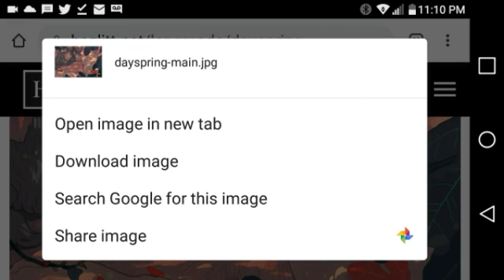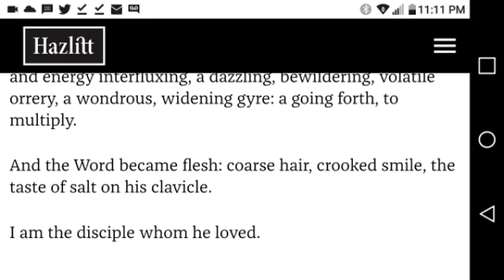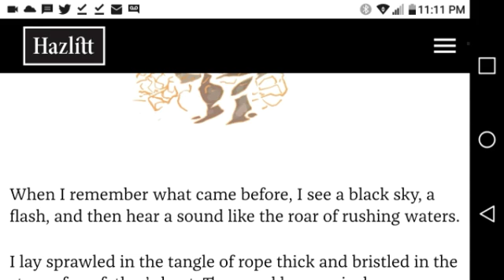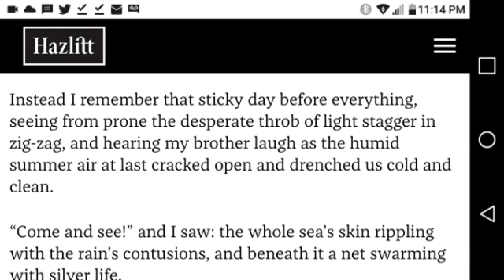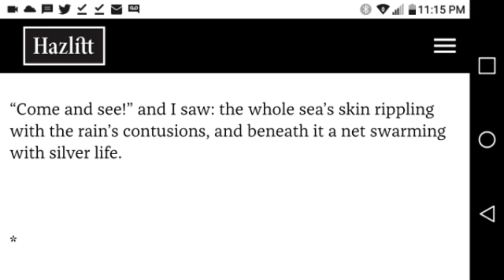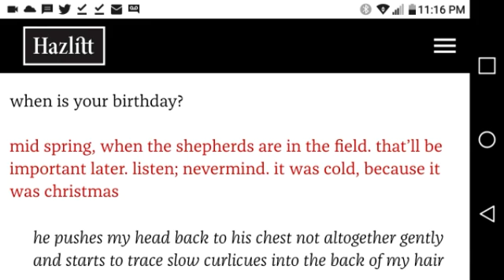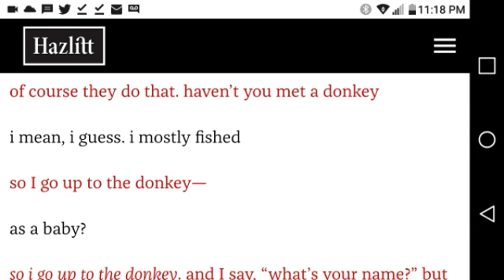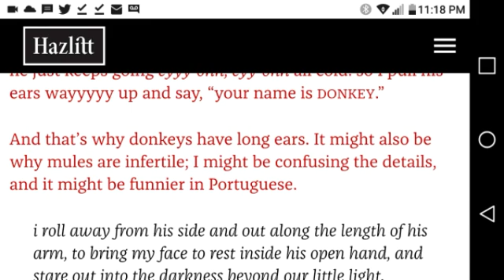DaySpring Pt1 ( get past the first minute it gets good)🔴